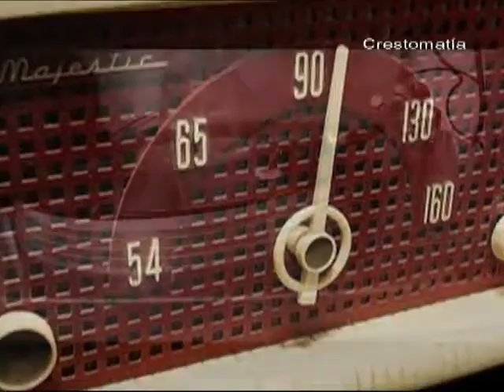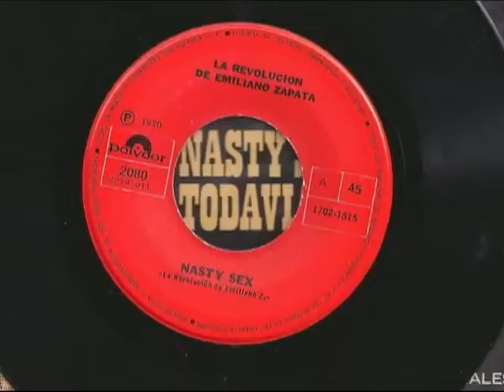AQUELLOS PROGRAMAS DE LA RADIO AM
jingles de programas radiales que hicieron época.